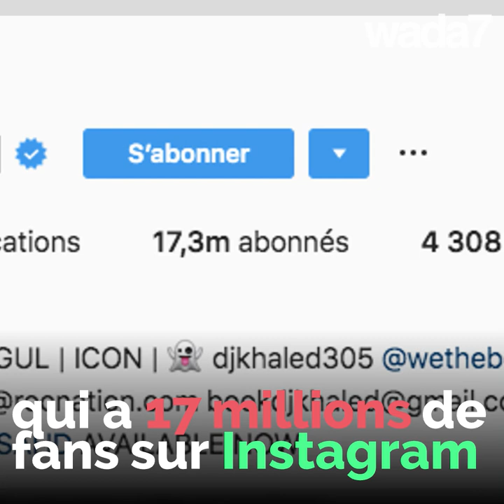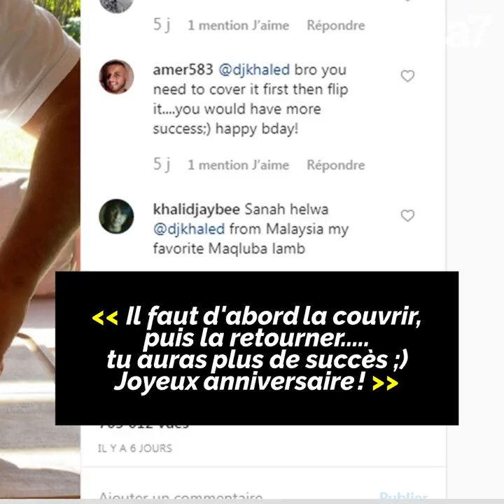" La maqlouba " préparé par DJ Khaled 😂🍲😱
Le rappeur américano-palestinien prépare une "Maqlouba" pour son anniversaire!